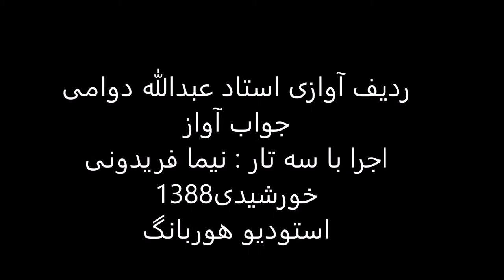ردیف آوازی استاد عبدالله دوامی اجرا باسه تار نیما فریدونی سال1388 چهارگاه پهلوی